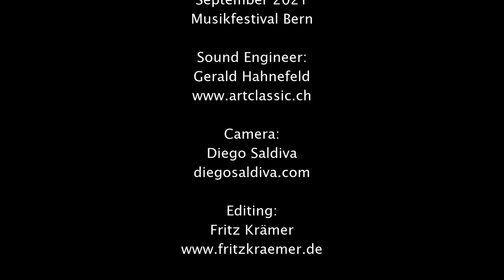Mariana Florès & Miriam Feuersinger: Monteverdi, O come sei gentile (BERNVOCAL, dir. Fritz Krämer)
“O come sei gentile” SV 102

Live Recording, September 2021, Münster Bern (Switzerland)
Musikfestival Bern (@musikfestivalbern7035)

Editing:
Fritz Krämer

O come sei gentile
caro Augellino!
O quanto, quanto è’l mio stato amoroso
al tuo simile!
Io prigion, tu prigion, tu canti, io canto.
Tu canti per colei che t’ha legato,
e io canto per lei.
Ma in questo è differente
la mia sorte dolente,
che giova pur a te l’esser canoro:
vivi cantando, ed io cantando moro.

Giovanni Battista Guarini